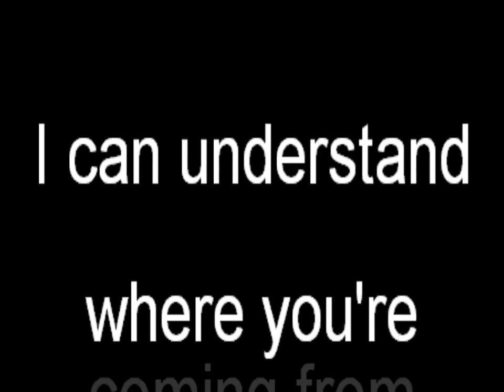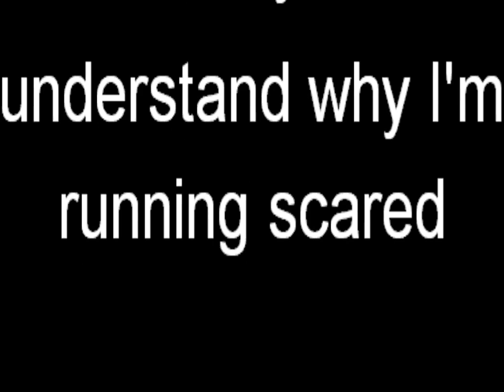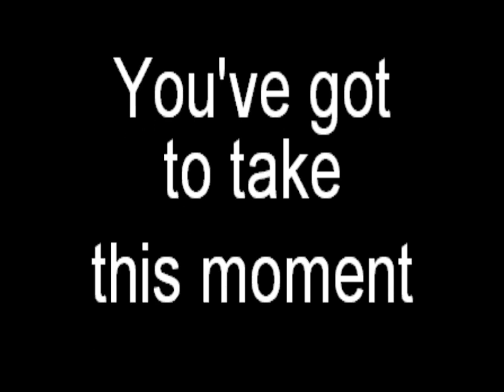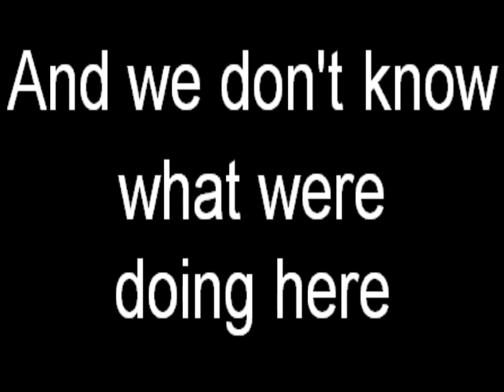Depeche Mode - Freelove Karaoke Instrumental Backing Track